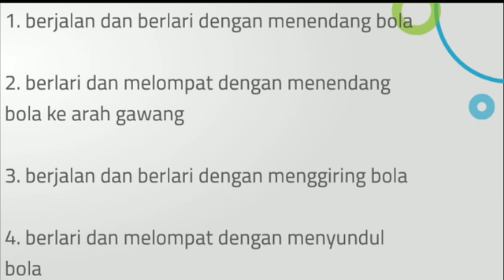sebutkan 4 variasi dan kombinasi gerak lokomotor dan manipulatif pada permainan sepak bola